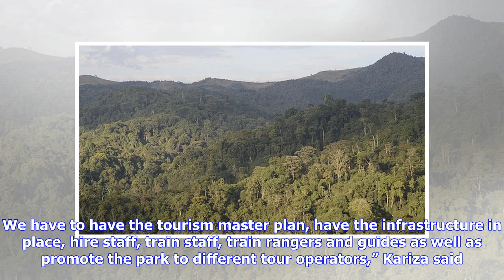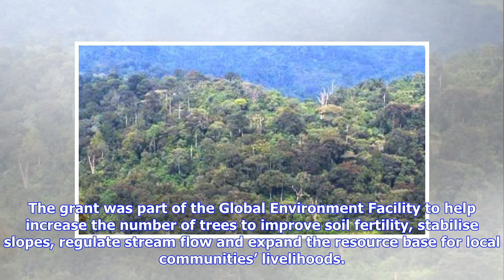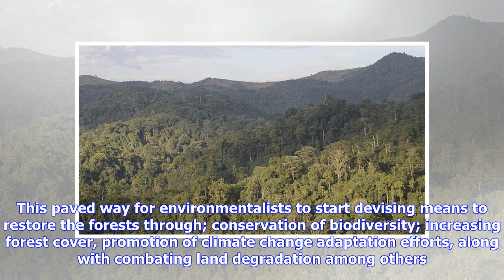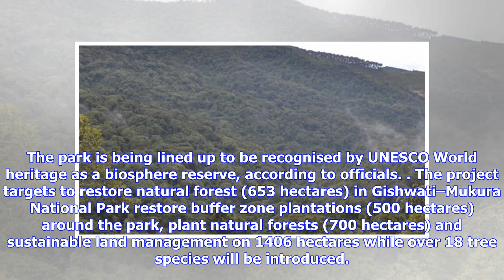Gishwati-Mukura National Park to open for tourism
Rwanda will next year open the Gishwati-Mukura National park to visitors further expanding the country’s tourism menu. According to the Rwanda Development Board (RDB), plans for the official launch are in the advanced stages. The idea to transform the reserve into a national park was first mooted in 2007. The new park is part of the government’s broader efforts to expand the total forest cover to 30 percent of the country’s total surface area. The park is located in districts of Ngororero and Ru...